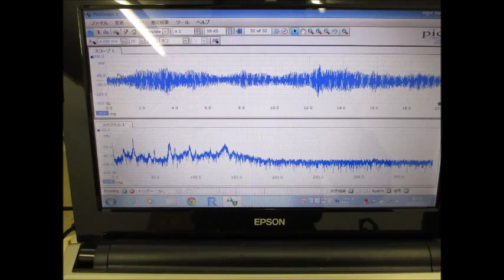超音波による「金属部品のエッジ処理」技術 ultrasonic-labo